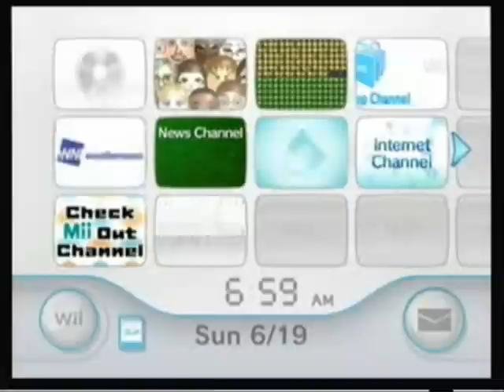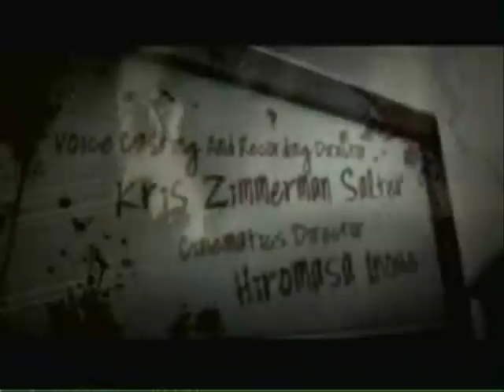Let's Play No More Heroes 2 - Part 1 - Fashionably Late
WARNING : GAME CONTAINS EXTREMELY MATURE CONTENT.

Yeah. 2 Years since I Let's Played NMH1. Jeez it's been a long time :P

Well, after your ENORMOUS amount of patience, and countless boring update videos to tell you about how my computer sucked, I FINALLY am in possession of a new(er) computer!

I am so sorry for the long wait, and do not worry! I will continue LP'ing even after this is out the door, starting of course with Tails Story in SADX (which again, is almost 2 years overdue :P

In this part after a 3 year hiatus (sounds a bit familiar :P) Travis Touchdown returns to Santa Destroy, and fights some Cloud Strife cosplayer on a rooftop. OK. It makes sense in context (a little bit :P)